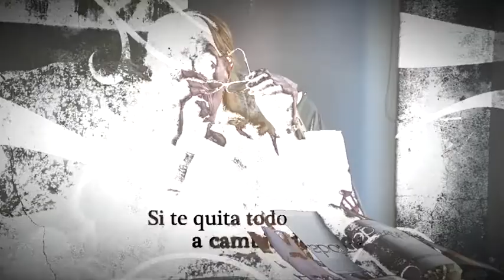360 TV - Maltratadas, con la actuación de Celina Rucci (PROMO)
Martes a las 23